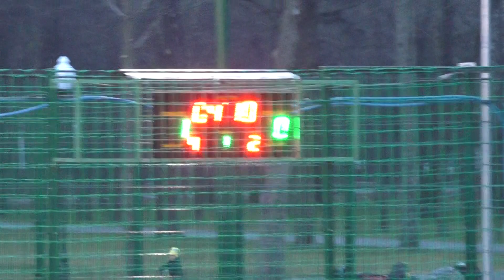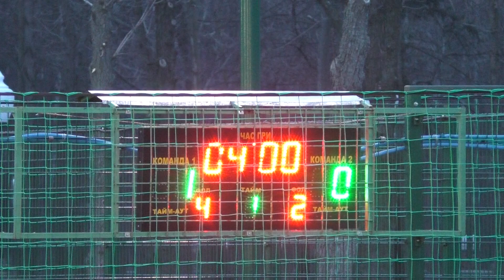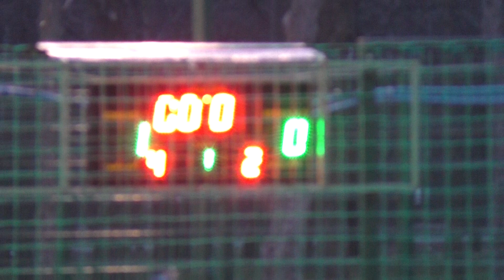8ЛНАУ – Big House1